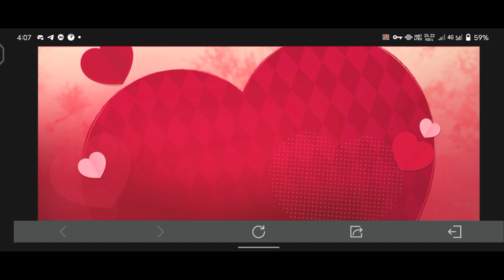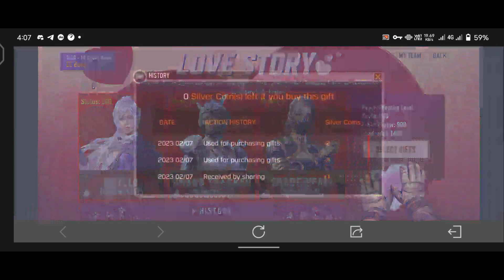codm new love story event | get free legendary s36 skin in codm 2023 | codm redeem code 2023 today 💖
cod mobile free legendary skin in 2023
free love story legendary s36 skin in codm
codm love story legendary s36 event

new redeem code in 2023
redeem code cod mobile 2023

codm test server 2023
codm season 2 leaks 2023
season 2 battle pass cod mobile
battle pass season 2 codm 2023
codm season 2 test server download link
download season 2 test server codm 2023 h